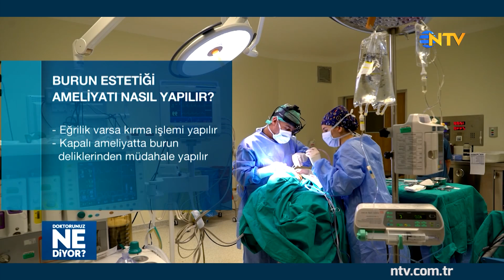Doktorunuz Ne Diyor - 3 Nisan 2018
'Doktorunuz Ne Diyor?' programı toplumda sıklıkla görülen hastalıkların nedenleri, belirtileri ve tedavi yöntemleri ile ilgili hem uzman görüşlerine yer veriyor hem de hastalığı yaşayanların ağzından süreci analiz ediyor. Hafta içi her gün ayrı bir hastalığın anlatıldığı programda teşhis ve tedavi süreci doktor ve hastalardan alınan görüşlerle çok yönlü masaya yatırılıyor.